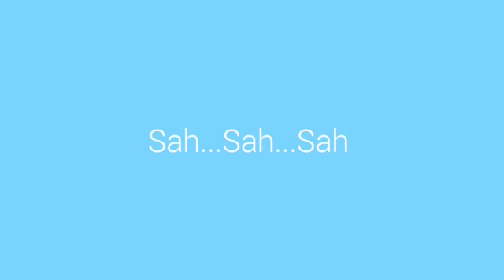Pembagian Sertipikat Haji Ar Rahman F 2015